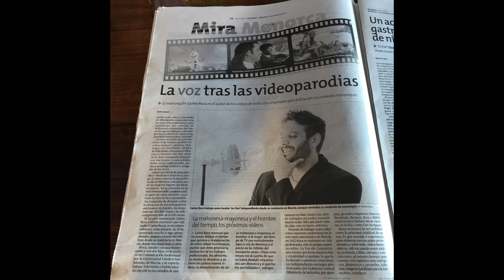El viaje de Carlos Roca hasta ROCA PROJECT / Estreno: 3 de Abril en @rocaproject Más que un podcast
¡Se acabó el secreto! ¡Descubre qué es ROCA PROJECT! Carlos Roca explica cómo diversos acontecimientos de su vida le han conducido hasta el siguiente reto del camino: ROCA PROJECT. Estreno el próximo 3 de abril

CADA MIÉRCOLES A LAS 20:00 (HORA ESPAÑOLA).
Únete a ROCA PROJECT, el podcast en el que Carlos Roca pone el foco en el valor humano conversando, sin filtros y en profundidad, con grandes y reconocidos especialistas, con personajes influyentes de la sociedad y con toda clase de personas con una historia impactante que compartir.